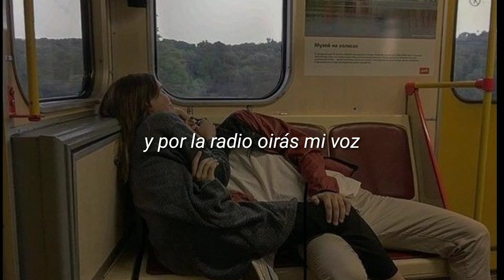Hombres G - Un par de palabras Letra